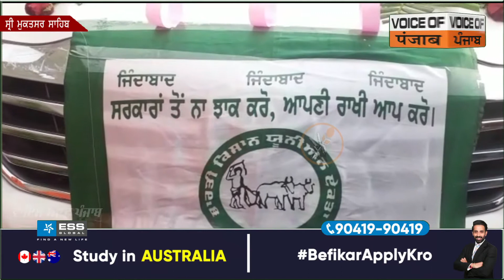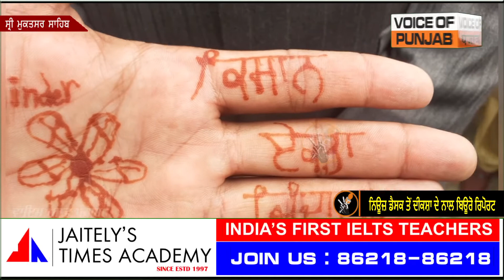ਵਿਆਹ ਵਾਲੇ ਲਾੜੇ ਨੇ ਕੀਤਾ ਅਨੋਖੇ ਢੰਗ ਨਾਲ ਕਿਸਾਨਾਂ ਦਾ ਸਮਰਥਨ